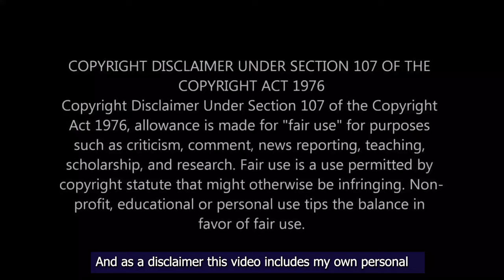She LURES Her BOYFRIEND To Be With MULTIPLE WOMEN At The Same Time - Movie Recaps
She just went on vacations but little did she know she was being kidnapped by a murderous sect.
Movie: Midsommar (2019)

Dani is a young struggling girl who decides to join his boyfriend and his friends on a trip to Sweden, looking to find some peace of mind. What awaits her there, however, is far from that. Murder, secrets and strange rituals, watch as Dani starts to loose her mind in this abosolutely intriguing movie.

Link to buy the movie

Flix Recap